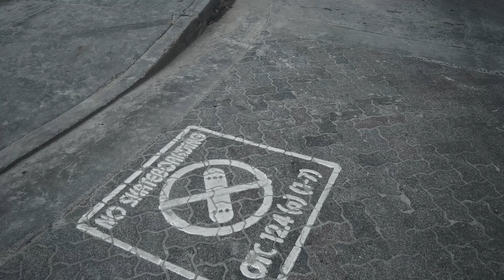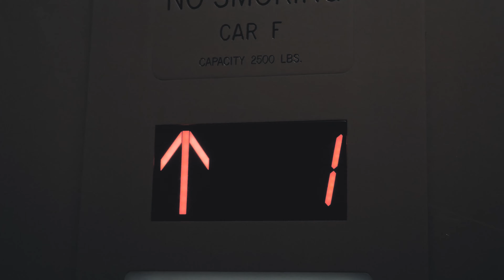forever bound // part one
another one, thank you
- xviii